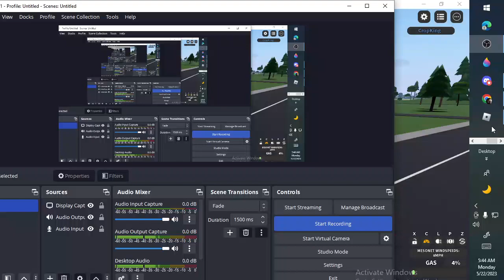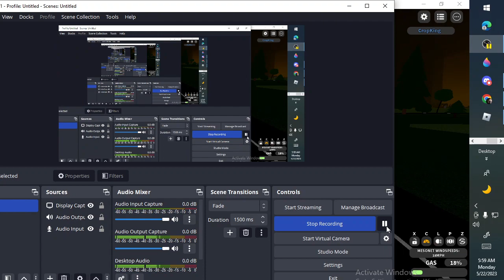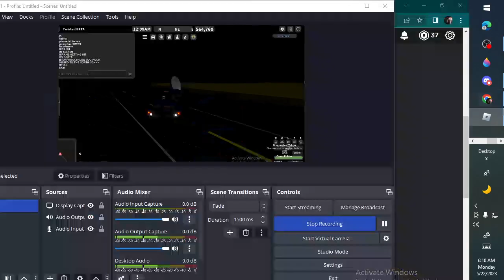High Risk Chasing